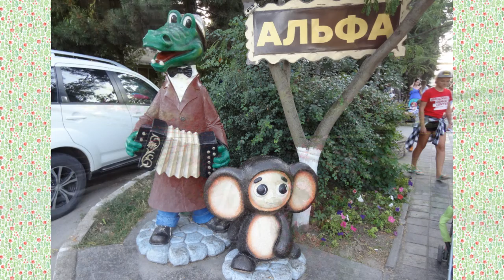Город Анапа. Прогулка по городу мечты (10.07.19)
Обзор района Джемете и центральной части города Анапы. Прогулка по Пионерскому проспекту, набережной Чёрного моря, а также Парку 30-летия Победы. Обзор разноцветных музыкальных фонтанов, клумб и прочих экзотических растений, произрастающих в этом удивительном городе.